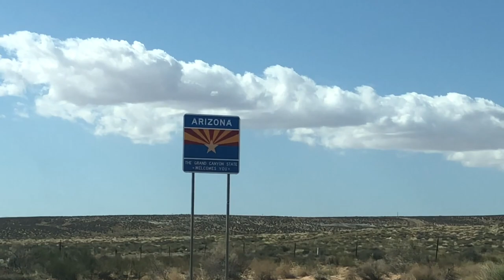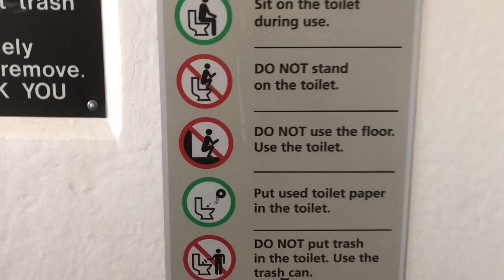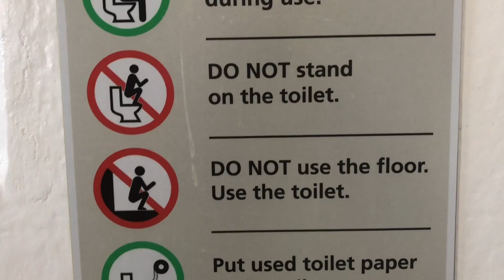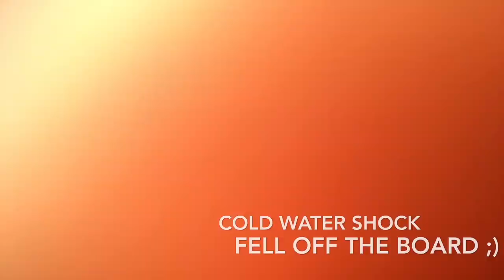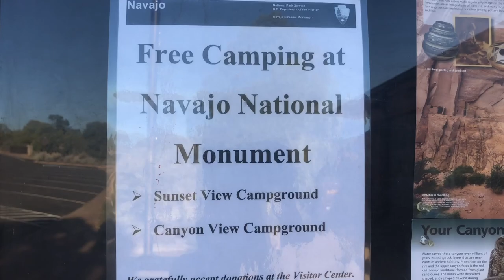US National Park Road Trip Vlog 2 (Zion, Bryce, Horseshoe Band & Antelope Canyon)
Get to see: Zion National Park, Bryce Canyon, Horseshoe Bend, Lake Powell and Antelope Canyon. Look for the subtitles for detailed info in English, as I am constantly switching between German and English ;)

Horseshoe Bend is one of the incredible vistas that has been negatively affected by tourism. Since people want to have crazy pictures with themselves close to the edge, many death cases have happened. For this reason the view will be fenced and the experience is diminished due to idiocy. Please be mindful visiting natural sights. We want to preserve them as they are.